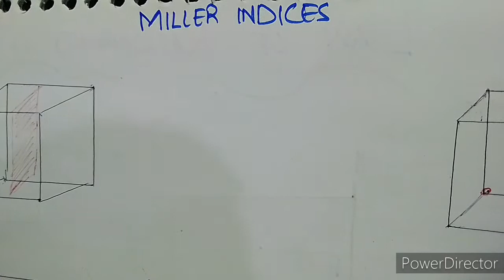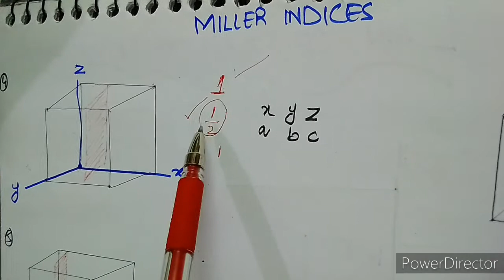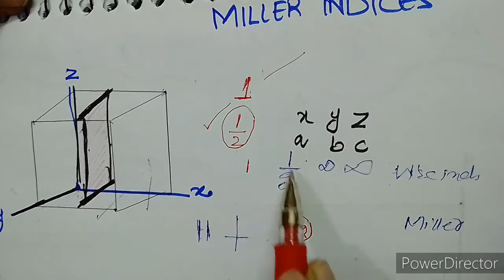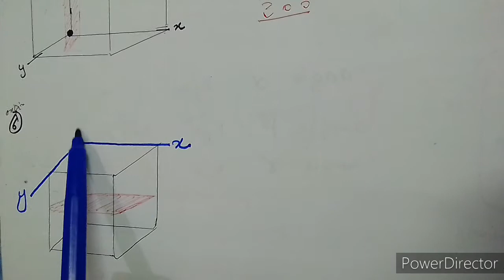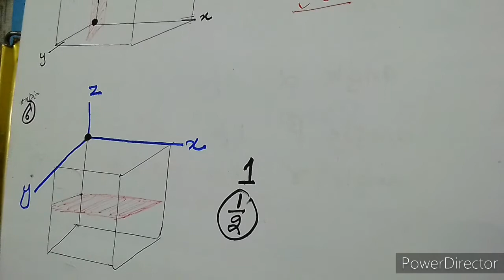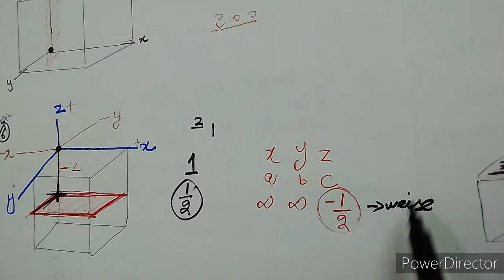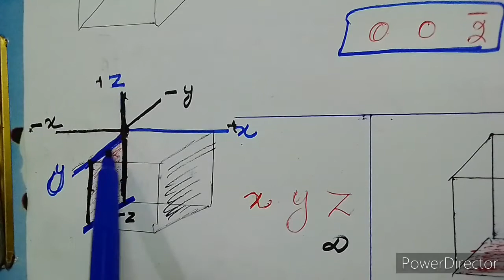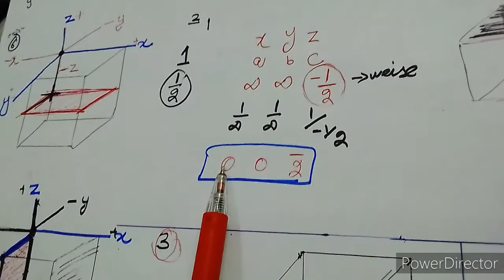Miller indices Part-2||Rectangular plane||One dimension||Wise indices||Law of Rationality of Indices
Part 2 of Miller Indices detailed video.